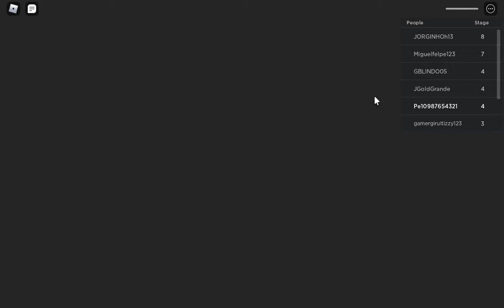Peter plays Roblox/Escape Papa Pizza's Pizzeria! (SCARY OBBY)